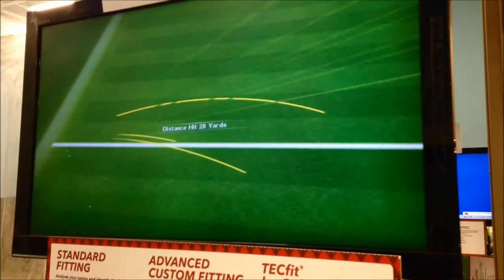Mommy Golf Swing September 17, 2014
Getting Daddy's Driver fixed at Golfsmith. You guys loved being here.